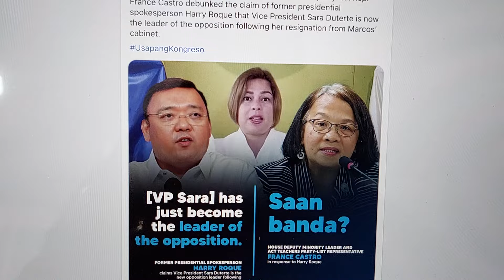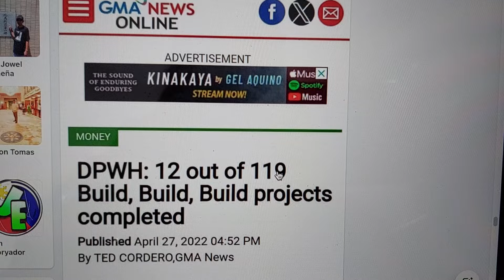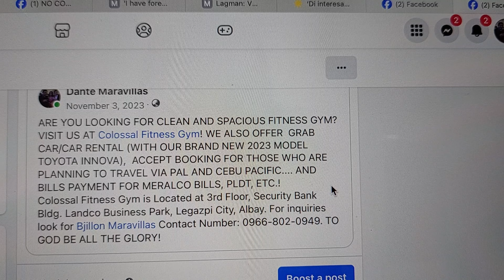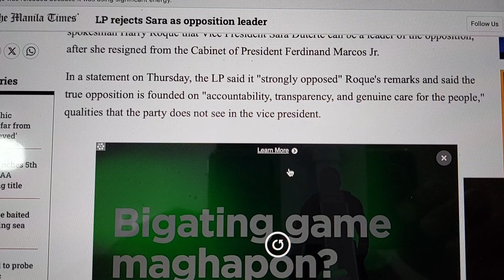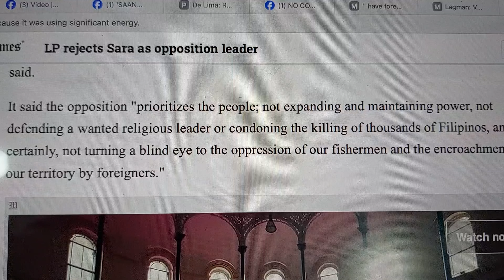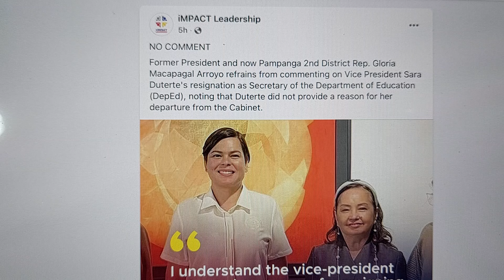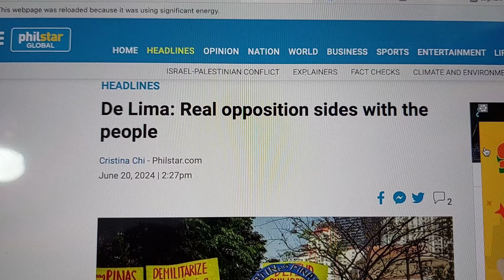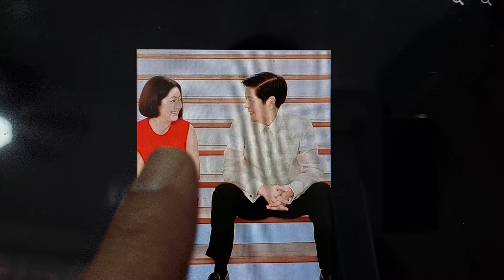NA REJECT SI INDAY!